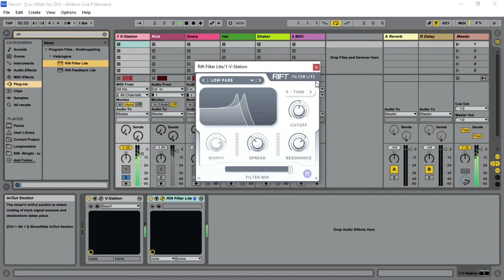FREE Rift Filter Lite - Next Generation Morphing Filter by Minimal Audio